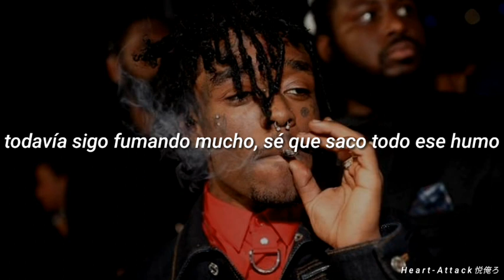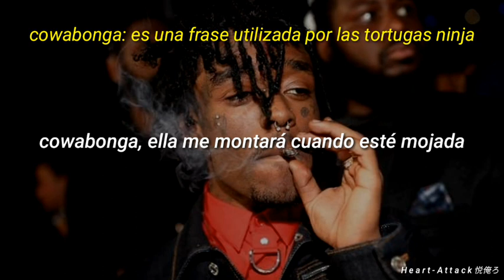lil uzi vert - xo tour lif3 part. 2 / sub. español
Lyrics~

Ooh, I'm startin' over
Stackin' in it, it was the top, now I got my rack
I start alright, damn, my money's right
Yeah, ayy, yeah, it's quite alright
I wake up in the morning, then I'm gettin' back to it (Back to it)
Yeah, yeah, I'm gettin' back to it
You ain't show me no love, so I turned my back to you, yeah, yeah
I can't give no racks to you (8…)

[Chorus]
I don't really care 'cause I'm done
On the real, our love is not fun
There's no emotion on my face 'cause I'm numb
You see me everywhere you look, no, you can't hide or run (Yeah, Lil Uzi, yeah)
Woah, everything I said
Messin' with your head, messin' with your head
I said, everything I said, messin' with your head
Messin' with your head, woah, messin' with your head, woah

[Verse 1]
I been textin' her all night (Night), she know I was doin' wrong (Yeah)
She left me right on read now, I'm walkin' with my head down (I love you)
I gotta keep my head high
I got a whole 'nother check, not talkin' verified (Okay)
Rest in peace my dead guys
I am no hater, yeah, we in the same whip
The only difference is that you do not own it (Skrrt, skrrt)
I can just tell by the way that you drivin' it
I pull up in that car just like it's stolen
Yeah, I came a long way, came from the hallway
I can't stop, keep goin'
Yes, my life just feel like one long day, I just live in the moment
Woah, uh, comin' out just when the sun down
My boys, their groupies like coupes and they really run down
I got paper cuts from money, diamond bills covered in bustdowns
Countin' with my thumb now, money make me numb now

[Chorus]
On the real, our love is not fun (Yeah)
You see me everywhere you look, no, you can't hide or run (Run)
Yeah, everything I said

[Verse 2]
I just got richer overseas, yeah
Lookin' at my watch and it's a Richard and it's green, yeah
I'm still smokin' on that good, know I'm blowin' out that steam, yeah
You wouldn't even believe the numbers stuffed up in my jeans, yeah
Tell that girl to back-back, gotta stack racks (Ayy)
No, I can't go out sad, can't go out bad, yeah
I told that girl I'm not no duck, this ain't Aflac, yeah
I don't wanna get older, I'm still livin' in my last year
I hope my life just keep goin', don't worry 'bout that
Just tighten up and keep flowin', cowabunga
She gon' ride me like wakeboard (Yeah)
I'm lickin' on her body until she don't make noise, yeah (Noise)

[Chorus]
On the real (Real), our love is not fun
You see me everywhere you look, no, you can't hide or run
Yeah, yeah, everything I said